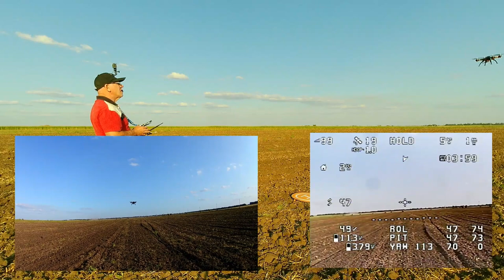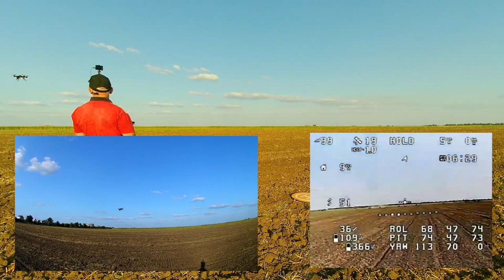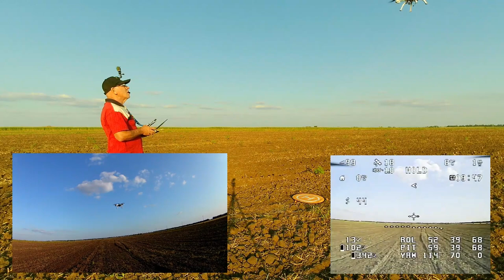Тесты Matek F-405SE INAV 2.6.1(часть вторая).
По объективным причинам не мог заниматься квадрокоптерами, теперь пытаюсь наверстать. А время упущено, погода портится.
  В этом сюжете расскажу и покажу крайние настройки PIDов для Matek F-405SE в корпусах Syma X8 и Bayangtoys X16 с подвесом и экшен камерой. Вся проблема в том, что при смене винтов или изменении веса конструкции, необходима корректировка PID. Это создаёт определённые неудобства.
 Мои эксперименты не являются идеальными. У меня нет достаточного опыта в этом вопросе. Буду рад толковым советам и любой теоретической помощи.
P.S. В начале сюжета допустил одну оговорку и не заметил, кто заметит - молодец.